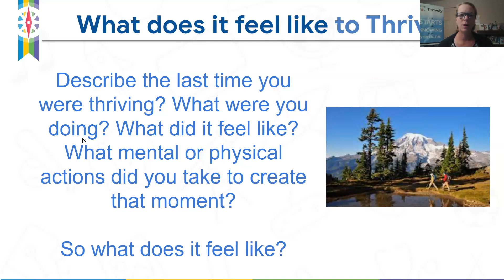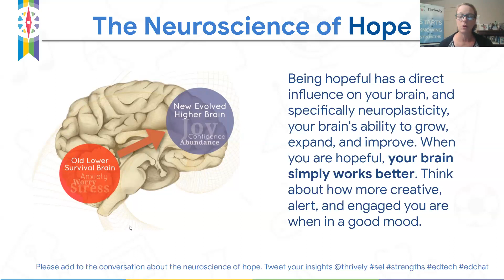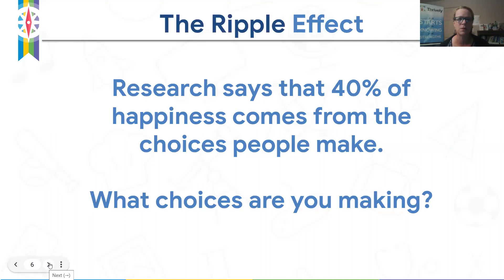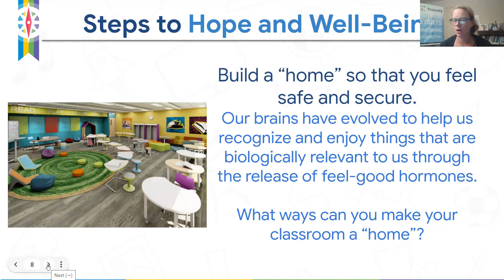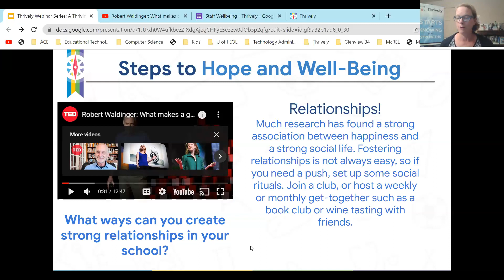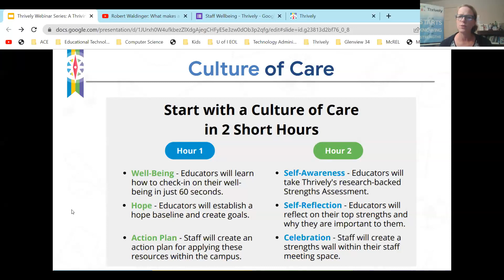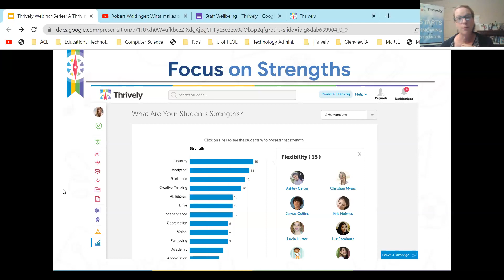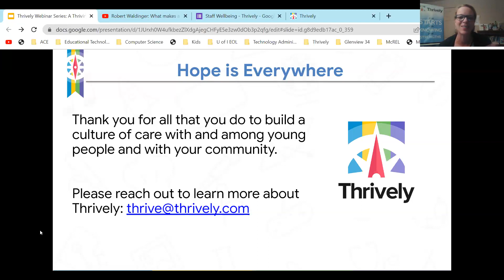Webinar on Launching the Year for Staff: Hope, Well-being and Strengths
This webinar will highlight ways to support your staff strengths, hope, and well-being throughout the year. When adults learn about their strengths and how hope impacts learning they can transfer this to their students.